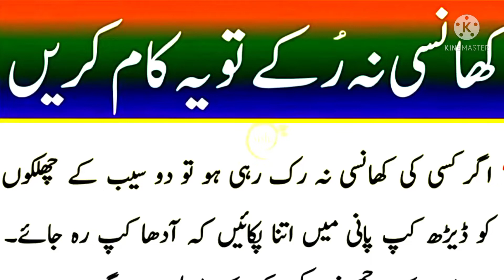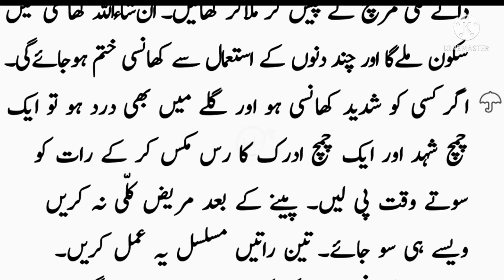Best Clloection of Urdu Quotes|Sunehri aqwaal|اگر کھانسی نہ رکے تو یہ کام کریں|Motivational Urdu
اگر کھانسی نہ رکے تو یہ کریں || Aj ki achi baat |Daily Dua